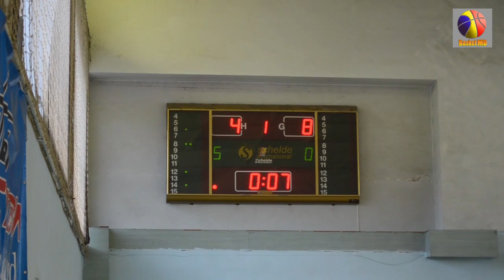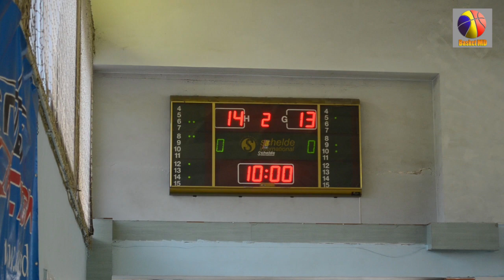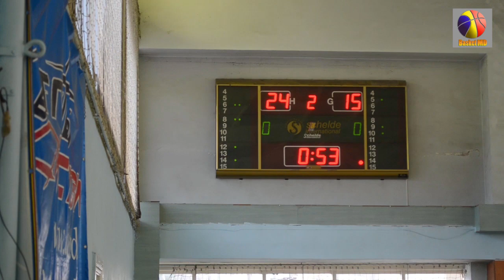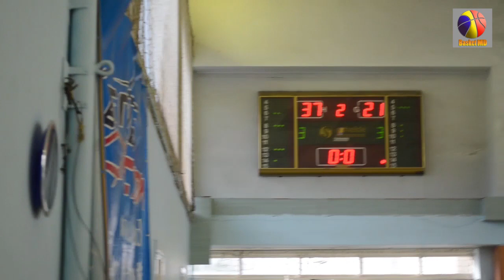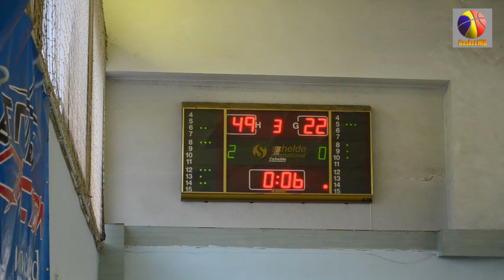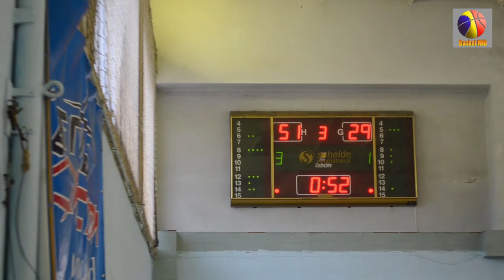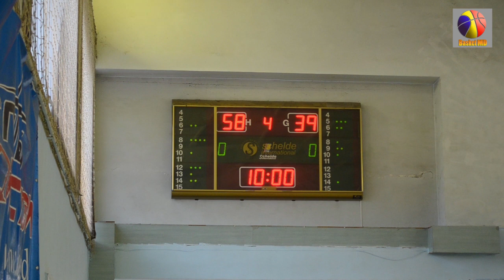BC ASEM vs CS Femina-USEM (10/04/2013) [HD]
Premier-Liga
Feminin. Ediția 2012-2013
Finala, meciul IV
BC ASEM vs CS Femina-USEM (10/04/2013)